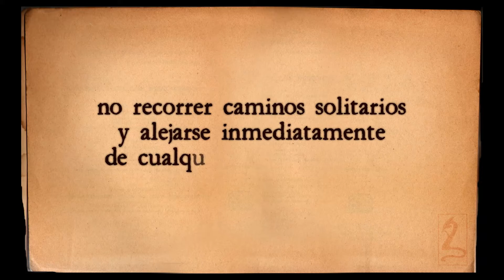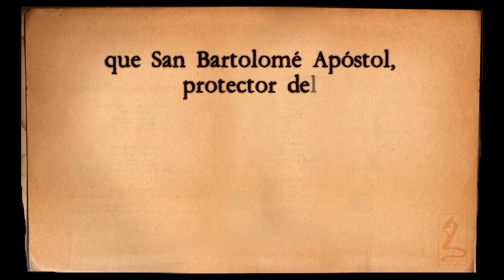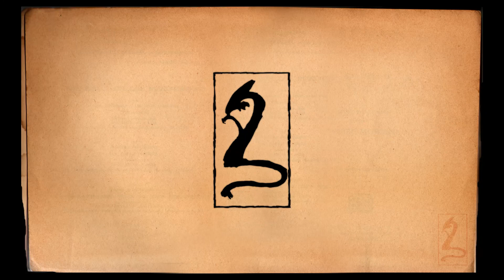Leyenda. 24 Agosto. El Diablo anda Suelto.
Cada año, en este día, el Diablo rompe sus cadenas y camina por la tierra como un mortal, causando accidentes y muertes.

Gracias x apoyarnos
- Compartiendo
- Dando like
- Comentando